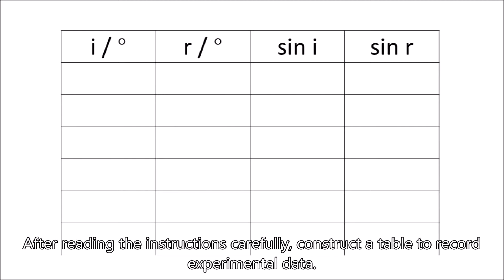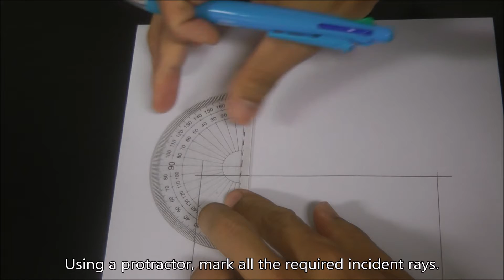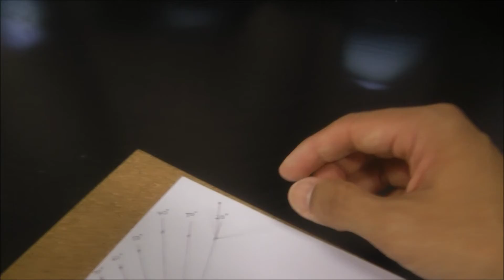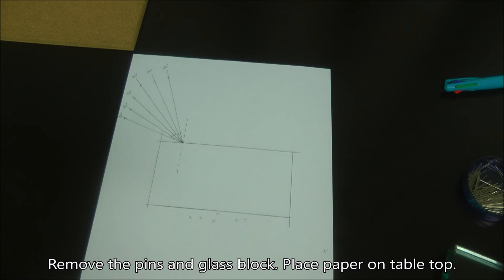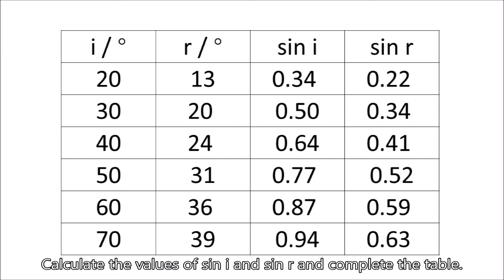Physics Practical - Refractive index of glass block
A video to show the key steps in using optical pins to determine the refractive index of a glass block.